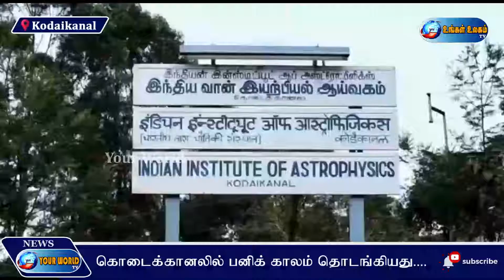கொடைக்கானலில் பனிக் காலம் தொடங்கியது.... - UngalUlagam